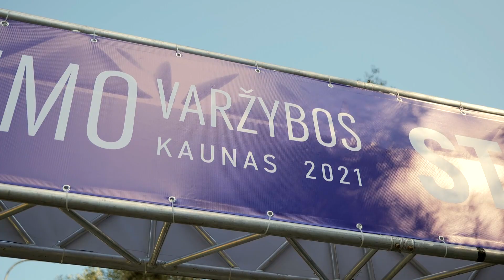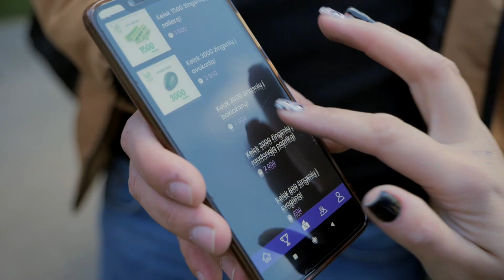IKI Ėjimo varžybos I Kaunas 2021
Akimirkos iš rekordinių „IKI Ėjimo varžybos I Kaunas 2021“, subūrusių net 15 000 dalyvių!